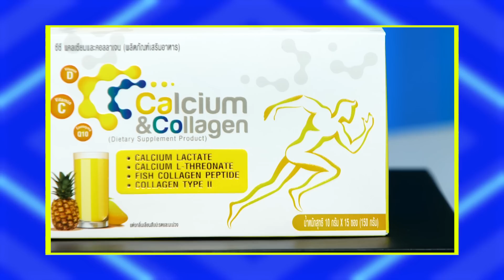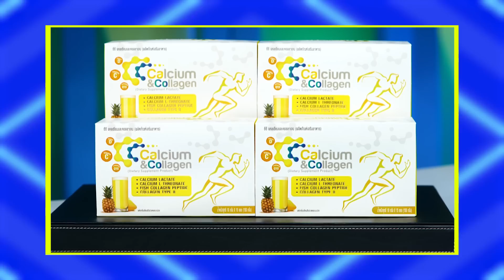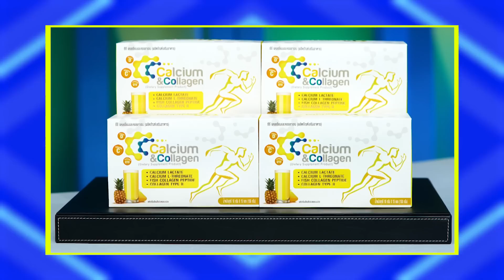พ่อบ้านงานเข้า | EP.15 | ไอซ์ อภิษฏา | 21 ส.ค.63 Full EP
รายการ พ่อบ้านงานเข้า
ทุกวันจันทร์-ศุกร์ เวลา 9.05 ช่อง 23 เวิร์คพอยท์